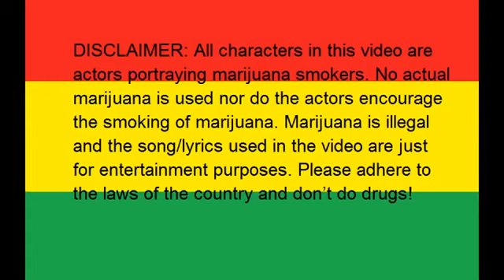Fya Bryte- Where the weed is? (weed marijuana song)